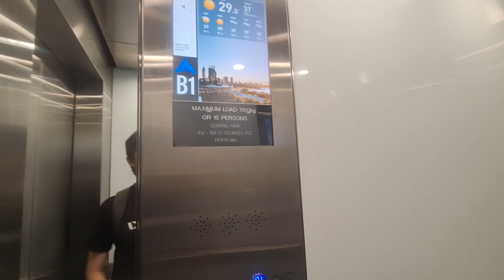Kone Elevator at Central Park in Perth , WA , Australia (Carpark #1)